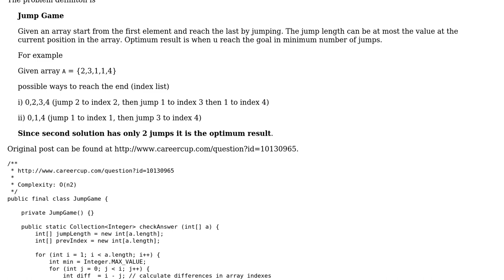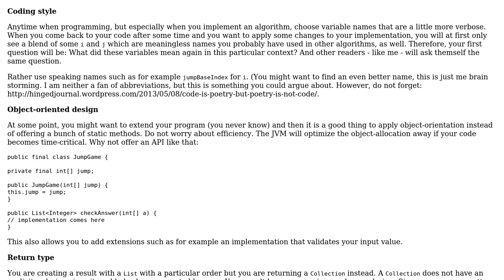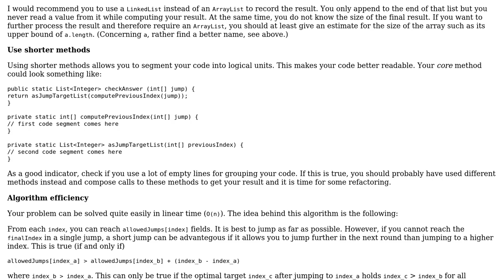Jump game in Java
With thanks & praise to God, and with thanks to the many people who have made this project possible! | Content (except music & images) licensed under CC BY-SA | Music | Images & others | With thanks to user Rafael Winterhalter user JavaDeveloper user Anirban Nag 'tintinmj' and the Stack Exchange Network Trademarks are property of their respective owners. You are responsible for your own actions.